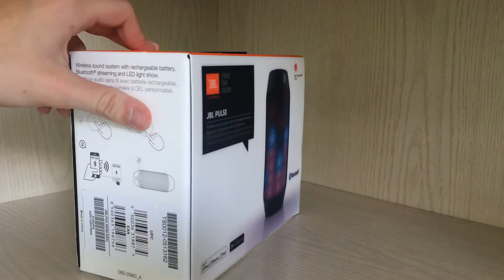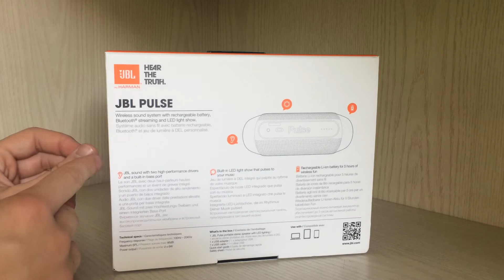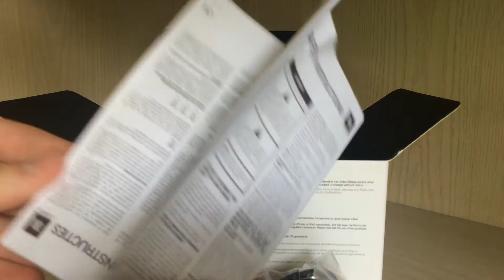JBL Pulse Przenośny głośnik Unboxing/Rozpakowanie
Podobał Ci się ten filmik ? Nie zapomnij kliknąć kciuka w górę !

Dane techniczne:

General Specifications:

Power Output 2 x 6W
Power Supply DC 5V1A
LED Lights 64 with 5 pre-programmed light patterns

Audio Specifications:

Maximum SPL 86dB
Control and Connection Specifications
Transmitter Power 0-4dBm

Docking Station Features:

Battery Back-up type -Lithium-ion Polymer, 3.7V 2000mAh, 7.4Wh.